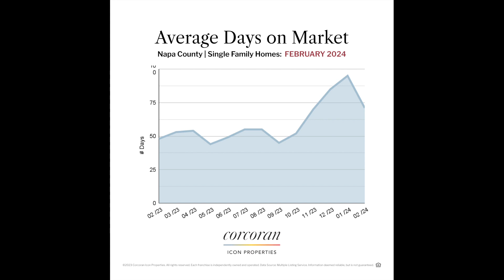Napa County Market Report Video ~ February 2024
In February 2024, the Napa County real estate market showcased robust activity, with meticulously prepped and accurately priced listings garnering considerable interest from prospective buyers. The market dynamics emphasized the importance of preparation and pricing, key elements for sellers seeking swift transactions. Notably, 26% of properties in the county sold above their list price, indicative of the competitive environment. Additionally, 38% of listings received multiple offers, underscoring the high demand for desirable properties throughout the region.

Within this dynamic landscape, the average sales price for homes in Napa County reached $863,000 in February, reflecting a 4% increase compared to the previous year. This modest yet steady rise in pricing signifies the ongoing appreciation of real estate values in the area, reinforcing Napa County's allure as a premier residential destination within California. Such sustained growth reaffirms the region's status as a prime market for real estate investment and underscores its enduring appeal to homebuyers.

Looking forward, the Napa County real estate market appears poised for continued activity and expansion, buoyed by factors such as limited inventory, and a resilient local economy. Sellers are positioned to benefit from strategic pricing strategies and property preparation, while buyers should be prepared to navigate a competitive landscape. As the spring season approaches, the outlook remains optimistic for Napa County, with all signs pointing to sustained demand and enduring appeal for real estate investment and homeownership opportunities.